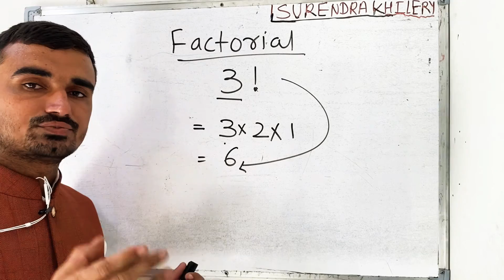3 factorial In Hindi | Surendra Khilery